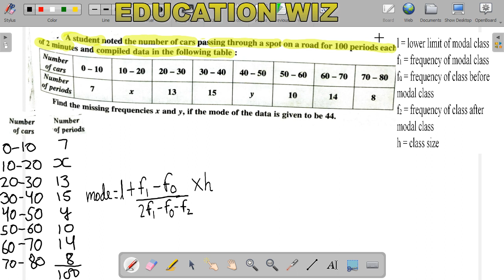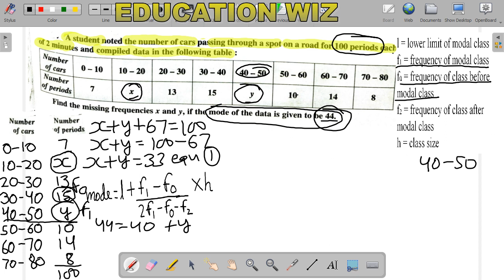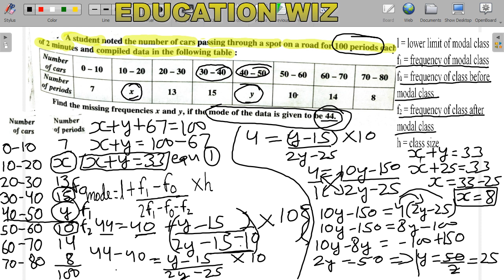A student noted the number of cars passing through a spot on a road . find the missing frequencies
A student noted the number of cars passing through a spot on a road for 100 periods each of 2 minutes and compiled data in the following table :
 find the missing  frequencies x and y, if the mode of the data is given to be 44.
Class 10 Mathematics Chapter 14 Statistics important question